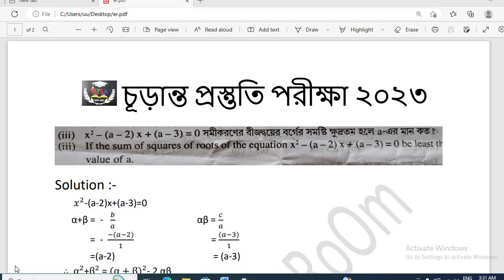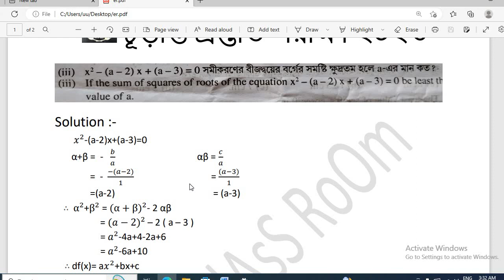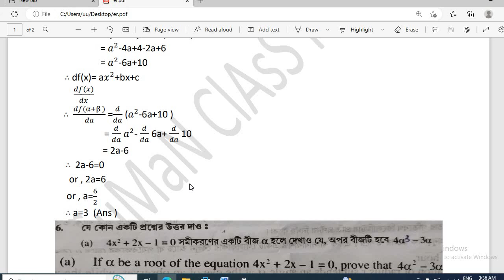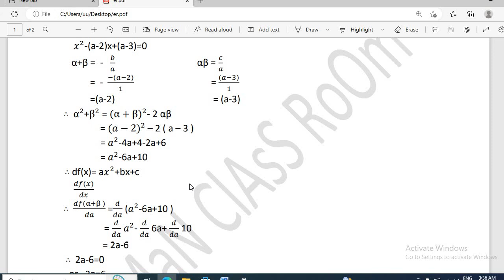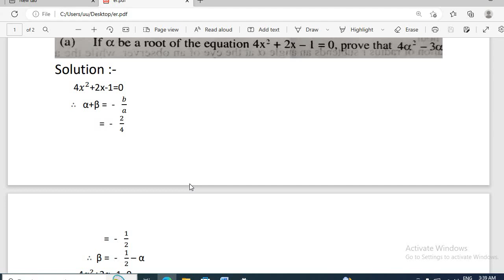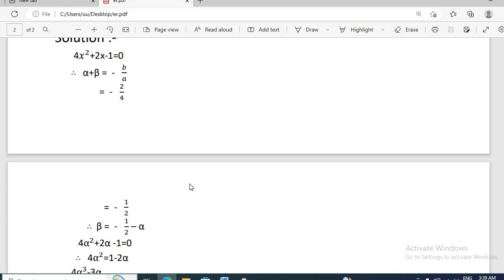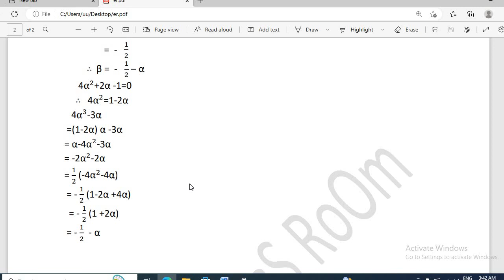Churanta prostuti porikha 2023 math solution part 2 ǁ চূড়ান্ত প্রস্তুতি পরীক্ষা ২০২৩